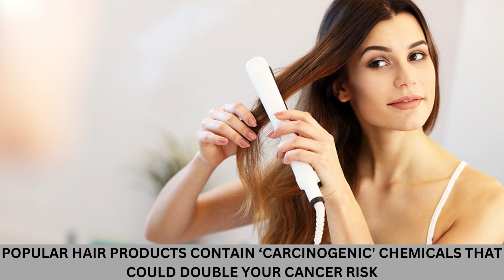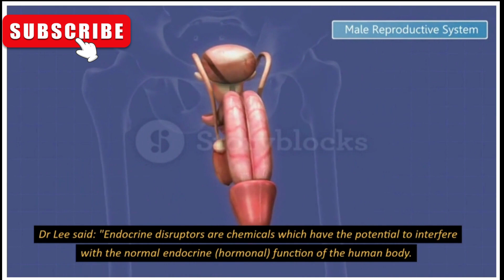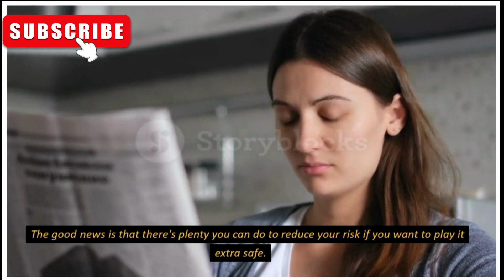POPULAR HAIR PRODUCTS CONTAIN ‘CARCINOGENIC' CHEMICALS THAT COULD DOUBLE YOUR CANCER RISK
Choosing a new hair product is never easy. Whether you reach for the bottle that comes with a great price deal or opt for the one that promises to complement your hair type the best, the list of ingredients printed at the back rarely plays a part in this decision-making process. Worryingly, the chemicals spelled out in the small, black print could be hiding the names of carcinogens.
Before you start frantically googling every additive contained within your shampoo, Dr Deborah Lee from Dr Fox Online Pharmacy explained that hair-straightening products are the ones that seem to be especially risky.